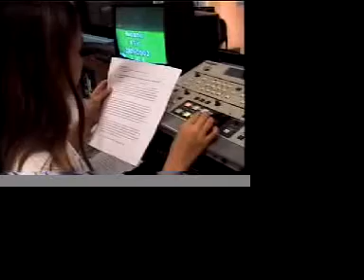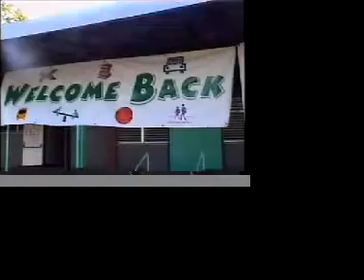Nuuanu Elementary School Community Programs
Share Media